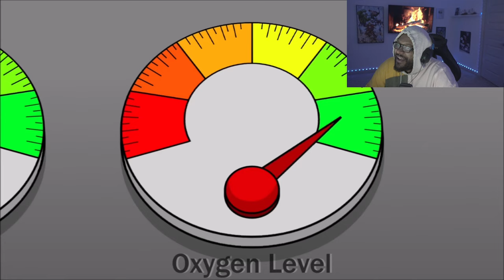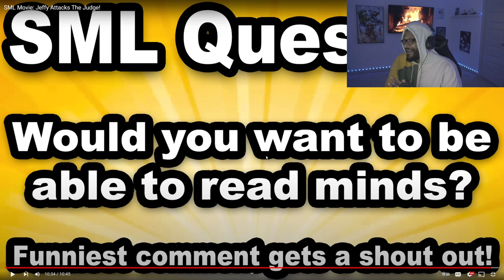SML Movie: Jeffy Attacks The Judge! *REACTION*